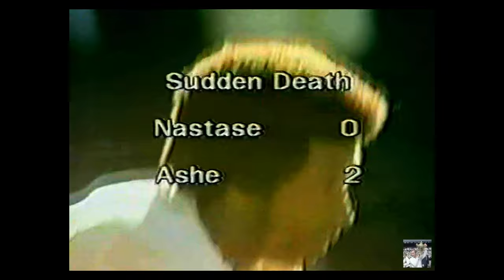US Open 1972 Final - Arthur Ashe (6) vs Illie Nastase (4)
Starts First Game Second Set Nastase Serve 15-15.
Ashe Leads 6-3 First Set.
Thanks Gueil The Legend Forever